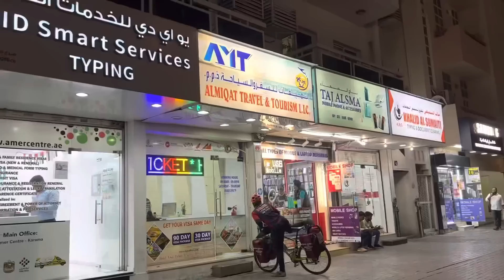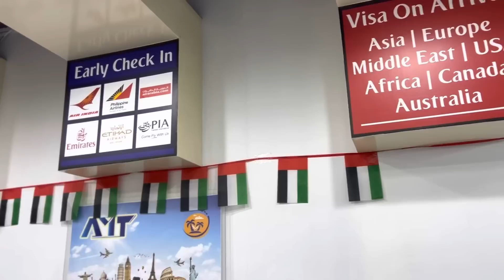ദുബായിൽ തേരാപാരാ,പോലീസ് കണ്ടപ്പോൾ | Exploring Dubai സിറ്റി,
ദുബായിൽ തേരാപാരാ,പോലീസ് കണ്ടപ്പോൾ | Exploring Dubai city

Traveling is a great way to find out inner peace and it will help us to connect with culture and people
today i am traveling to my dream destination medina and Egypt from kerala in a bicycle. This has been my long cherished dream to go to Al-Azhar University in Egypt for higher education and pedal to Medina and visit the holy tomb of the prophet Muhammed. A cycle expedition that I had taken up in Kerala inspired me to plan this trip. This is a 15,000-kilometre expedition covering 10 countries and two continents. I will also finish  Hajj and Umrah pilgrimage during this journey, before reaching Egypt for my higher education. I will be travelling to Pakistan, Iran, Iraq, Kuwait, Saudi Arabia, UAE, Oman, Jordan Israel and Egypt, other than travelling across various states in India. yes i am going for my dream , you can also become a part of this journey.

shihab chottur visa rejjected
shihab visa rejjected Malayalam